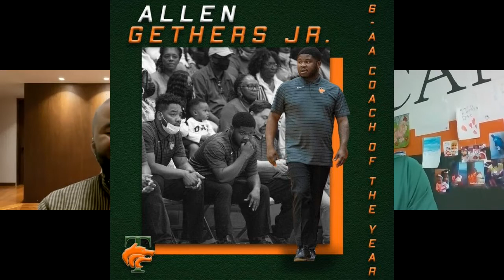Coach Allen Gethers Jr of Lady Wolves of Timberland High School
Coach Allen Gethers Jr. is the head varsity basketball coach for the ladies at Timberland High School in Saint Stephen, SC. Coach Gethers has been coaching at Timberland High School for 6 years. His dedication is making sure that his ladies is not just equipped for the court but also for life. He has the backing of the community of Saint Stephens, SC and looking to take his group all the way to the top. Coach has learned to evolve as the years gone on and looking to impact his students to become the greatest the leaders of the 21st century.